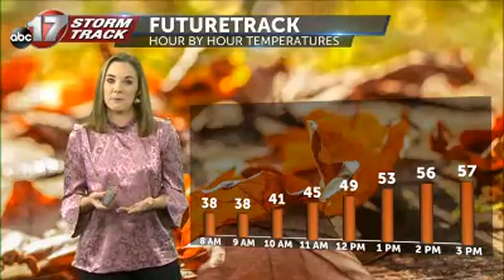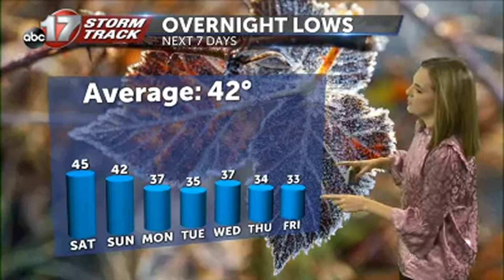Friday October 29 Evening Weather Video